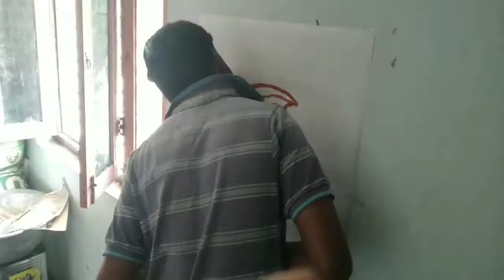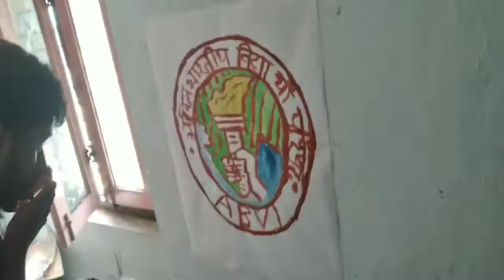Abvp logo in toung painting Artist vinod